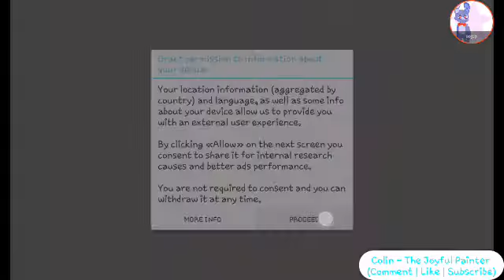Hello Cat - Part 1 | Hello Neighbour but cat!?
Basically like Hello Neighbor but Cat... made by the same developer who made Fight Nights At Cube Pizzaria - World Craft Team